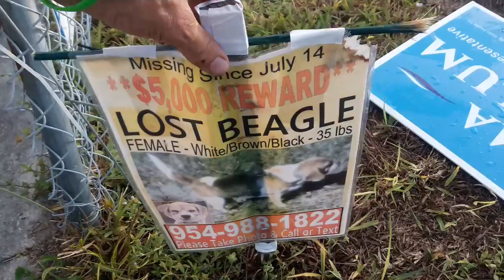How to work with other pet owners to put up posters and keep them up. Let's work together(3)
This series of five videos shows a poster that has fallen and then the steps that are taken to keep it up. I have my poster that I want to put up, but when I see a poster of another pet, I am moved to help that persons poster stay alive. There are so many posters out there, and so few places where they are safe. Telephone poles seem to be the best location, and private property where the residential homeowner has given permission is another possibility. By working together, people who are trying to keep the word out about their pets can keep the posters in Clear View.